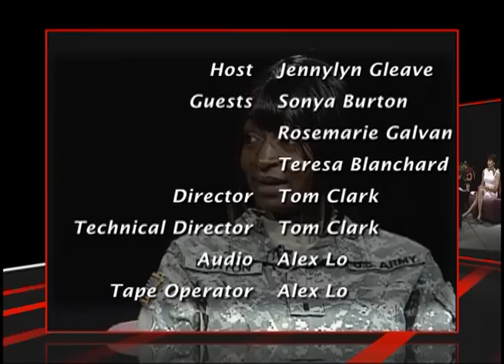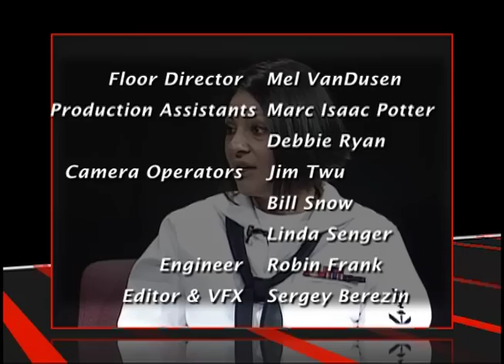Give it a name with Jennylyn - Women in the Military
Women from various sectors in the military share their experiences and life in the military.